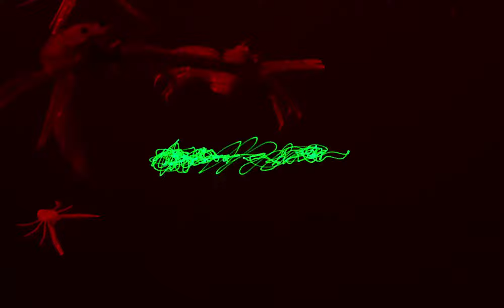LOIF & Ménage - LSDNB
Video by Griffin aka Mango Mahn